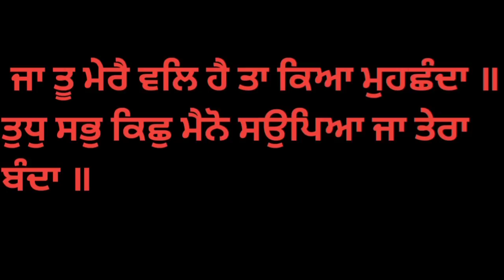Ameer banan da tarika|बिना नहाए करो ये काम जिंदगी भर पैसे की कमी नहीं रहेगी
motivational katha,
motivational video,
Totke punjabi,